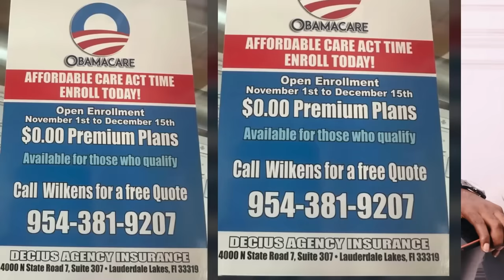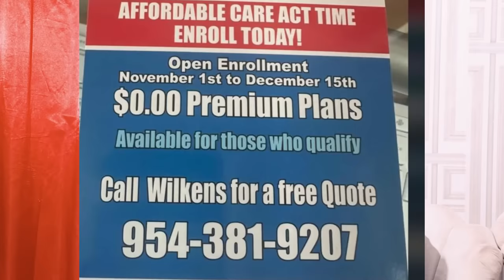Pa Bay manti sou pitit Bondye saison 2 Episode 07 Feyton Evamjelik Ayisyen 2024 (Danje pou madan Da